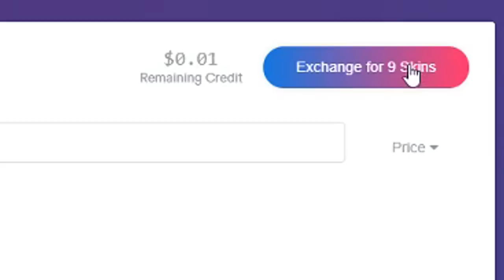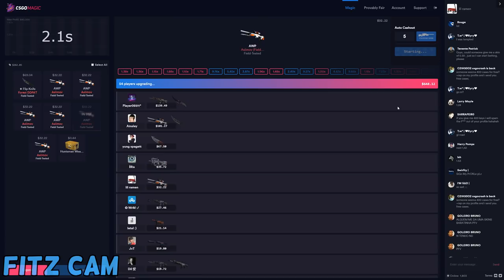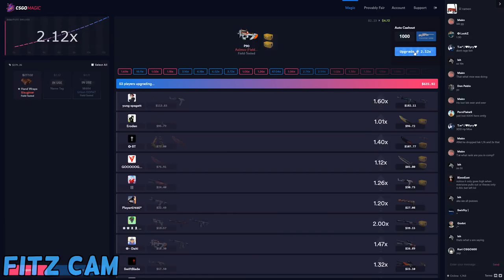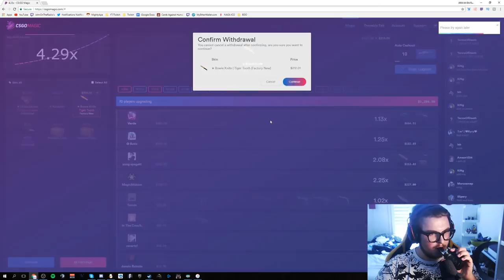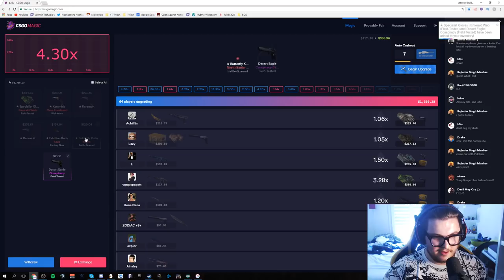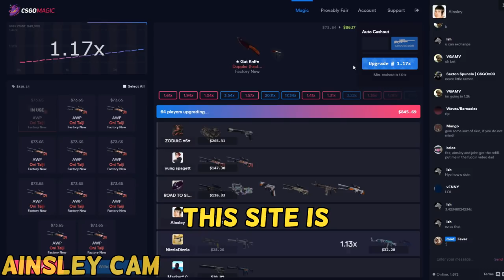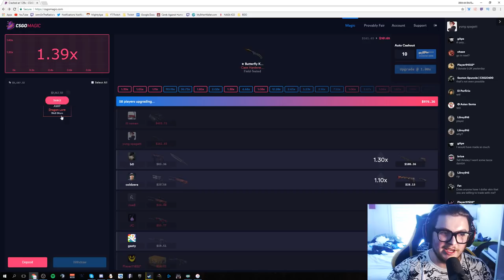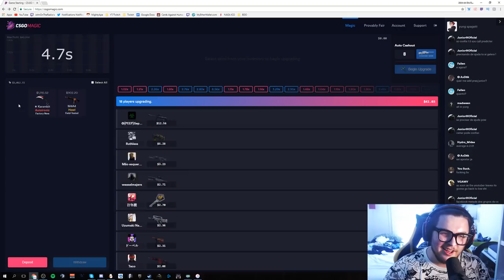22 MIN. AINSLEY. FITZ. JOHN. 10/10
Snapchat Johnontheradio